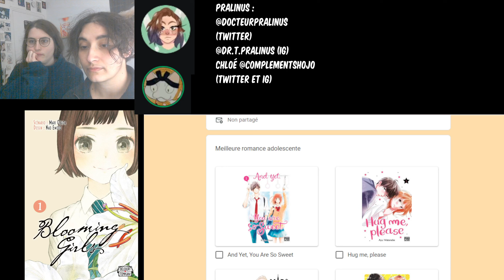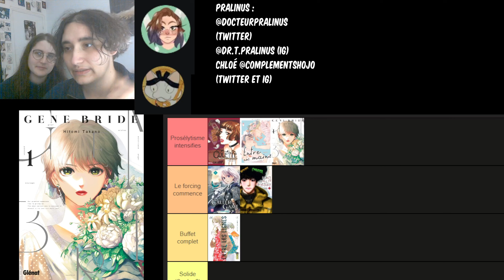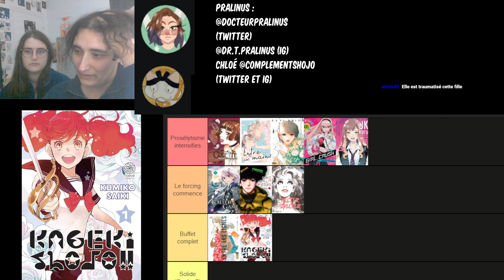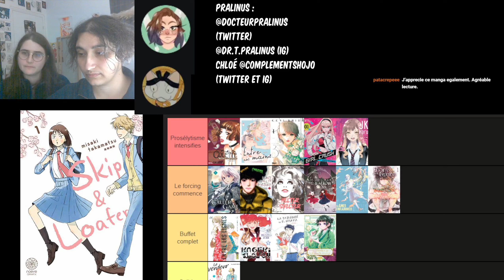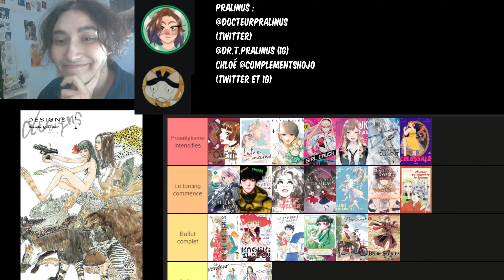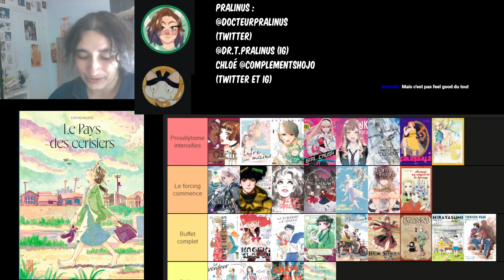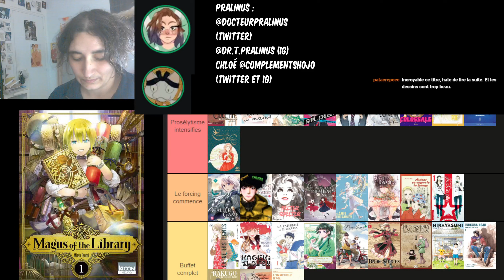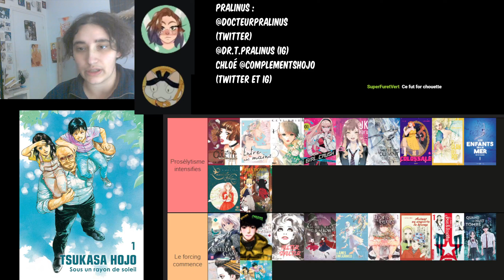Crème de la crème du mangasse 2023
Et suivez @complementshojo